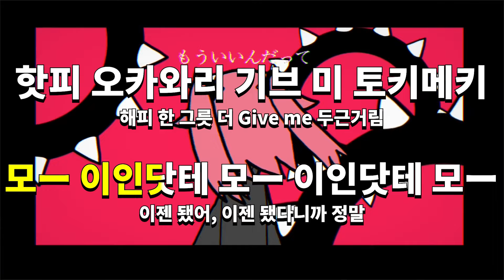[일본어노래방] 혼돈부기 | 混沌ブギ, Konton Boogie - jon-YAKITORY 「한국어 & 일본어」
sp...ajtwlspdy